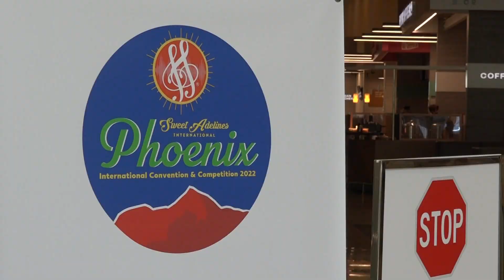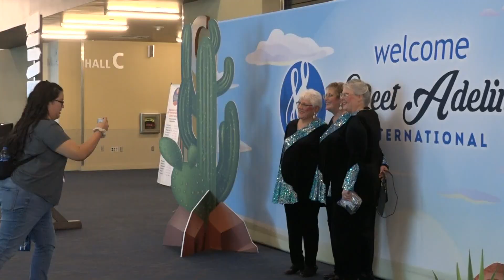74th annual Sweet Adelines competition comes to Phoenix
The “Olympics of Barbershop Harmony” features women from around the world showing off their singing talents at the Phoenix Convention Center.